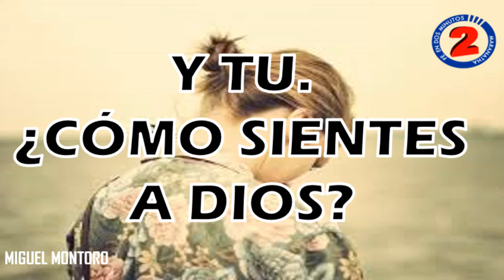Fe en dos minutos. Cómo sentir a Dios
Fe en Dos Minutos (F2M)
Y tú ¿Como sientes a Dios?

TODOS LOS CRISTIANOS DICEN SENTIR A DIOS pero la realidad es solo muy pocos realmente lo perciben a Él. Hay una diferencia entre sentir espiritualmente a Dios y ser engañado por las emociones y, en este F2M lo explicamos.